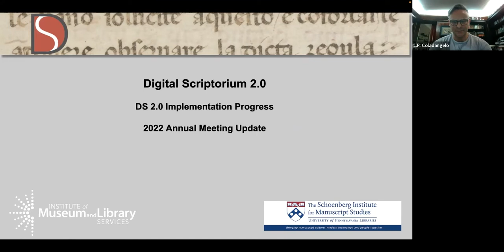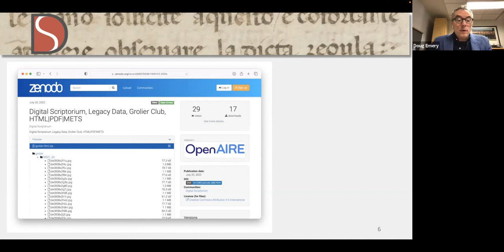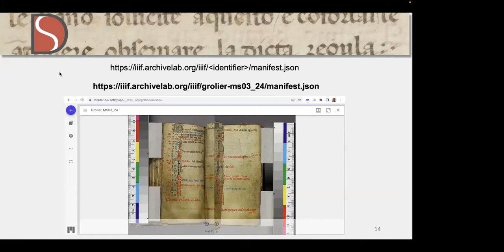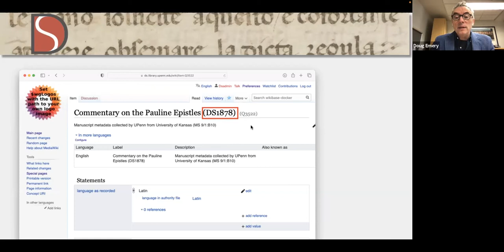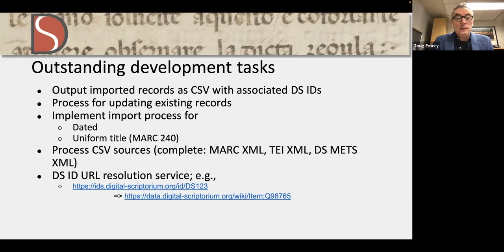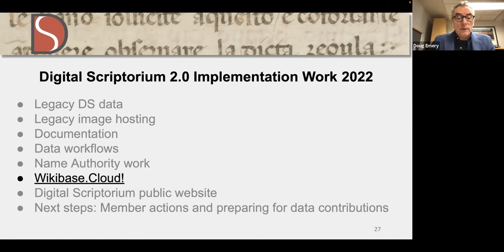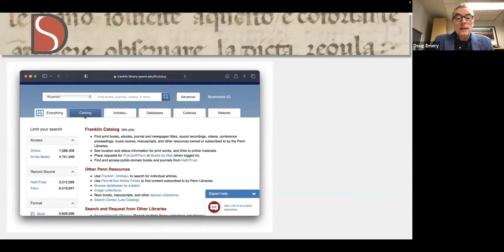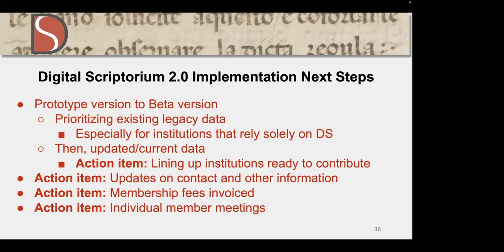Digital Scriptorium 2022 Annual Membership Meeting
AGENDA

CALL TO ORDER & WELCOME: Lynn Ransom

REPORTS
Director’s Report: Lynn Ransom
Treasurer’s Report: Vanessa Wilkie
Member Services Report: Sue Steuer
Advisory Council: Lisa Fagin Davis

NEW MEMBERSHIP APPROVAL (Sue Steuer)
Harry Ransom Center, University of Texas-Austin (Aaron Pratt)
Buffalo and Erie County Public Library (Amy Pickard)
Smithsonian Libraries (Tamar Evangelestia-Dougherty)

BOARD OF DIRECTOR ELECTIONS  (Janine Pollock & David Faulds)
Motion to approve Susan Steuer’s appointment to Vice-President to replace Janine Pollock.
Election of New Board Members (At-large)

DS 2.0 Update
L. P. Coladangelo and Doug Emery: Presentation and Discussion

VIRTUAL COLLECTIONS VISIT
Amy Pickard, Buffalo & Erie County Public Library

ADJOURNMENT: 2:00 pm